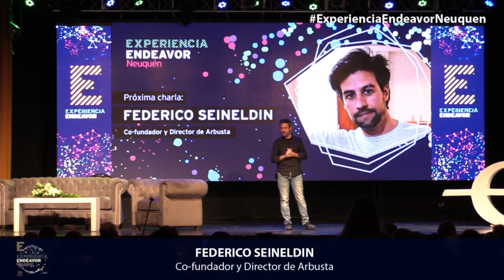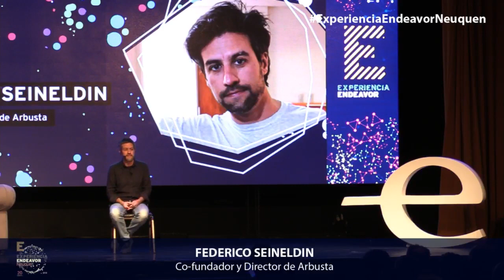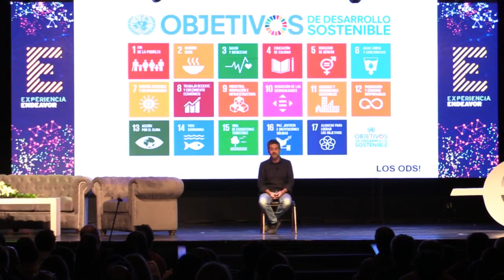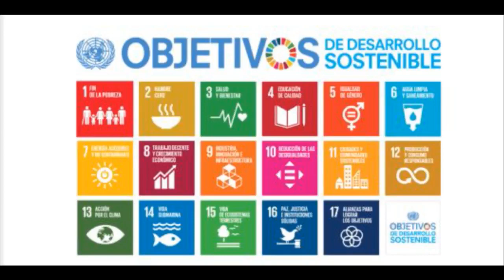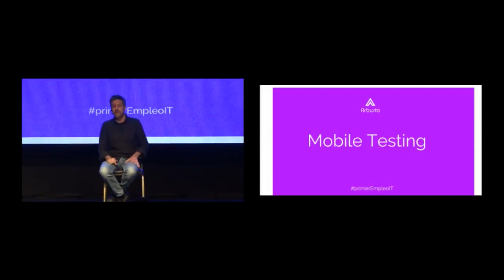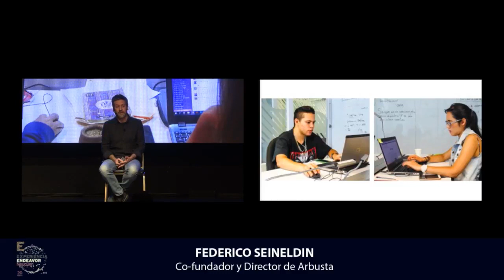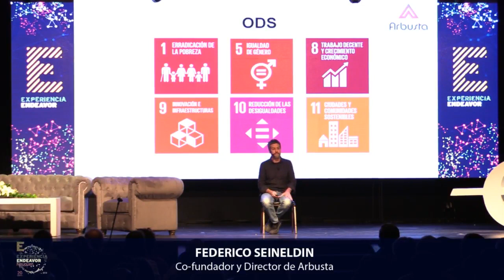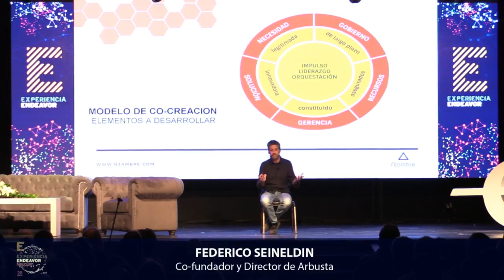Experiencia Endeavor 2018 Neuquén - Federico Seineldin